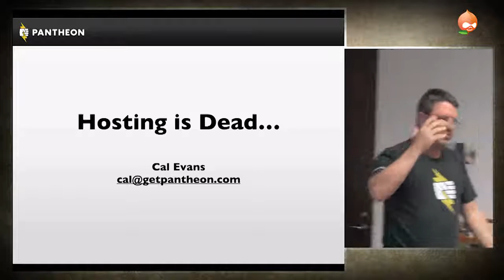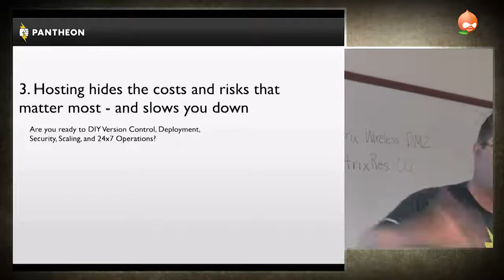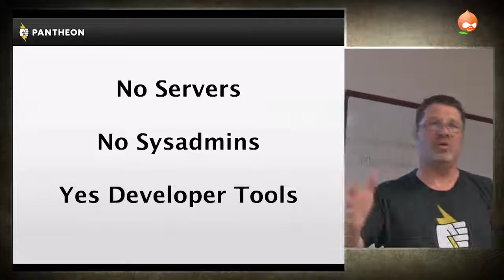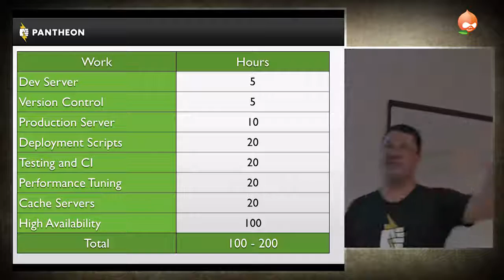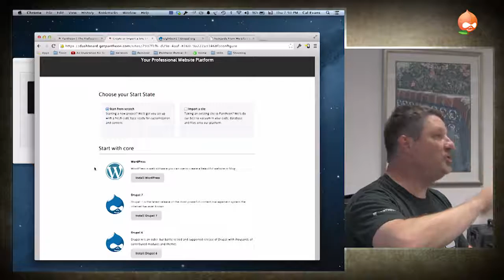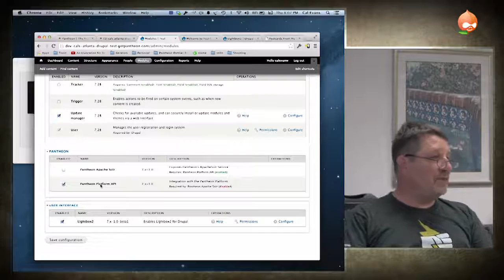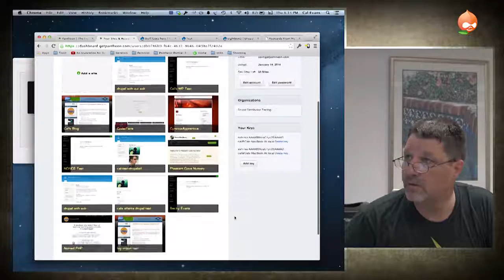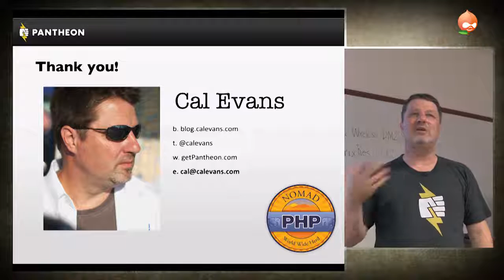ADUG - Build. Launch. Run your Drupal site in Pantheon - Cal Evans (07.10.2014)